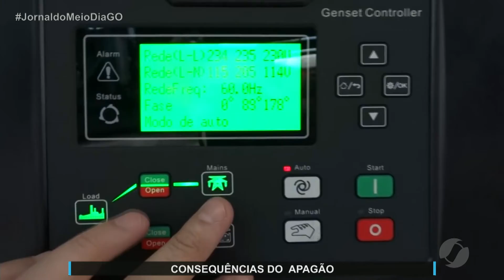JMD (26/07/21) Consequências do apagão da economia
Consequências do apagão.